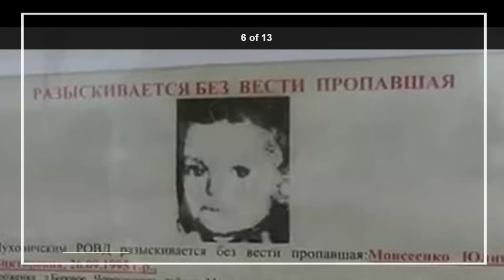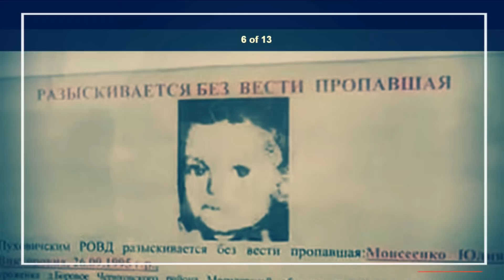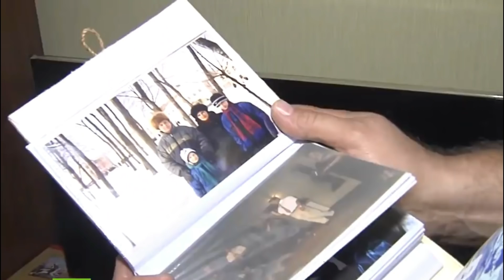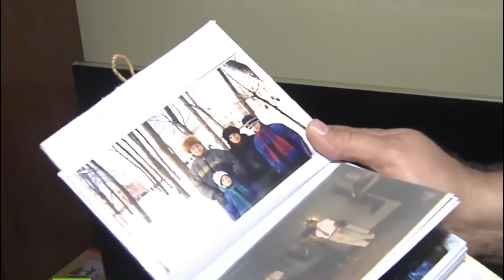ENCONTRARO a su HIJA 20 AÑOS DESPUES - Julia Monseyenco